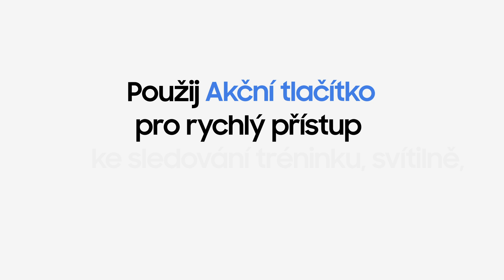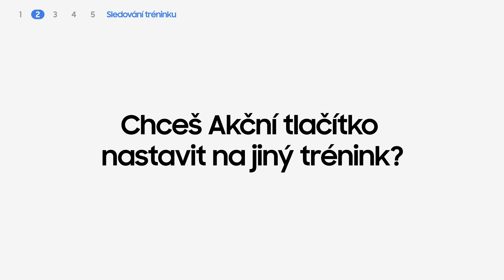Galaxy Watch7: Jak používat Akční tlačítko | Samsung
Jsi připraven na cvičení? Použij Akční tlačítko pro rychlý přístup ke sledování tréninku!